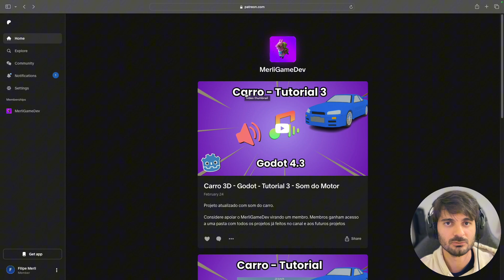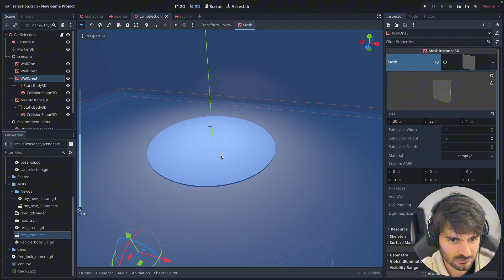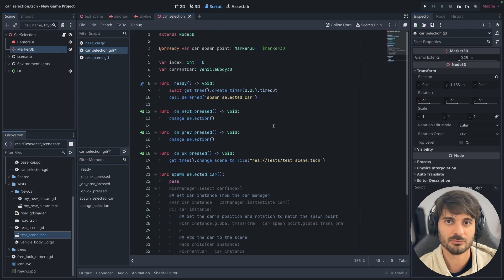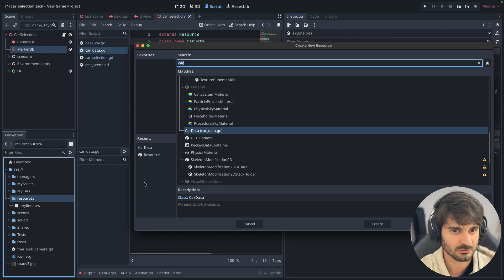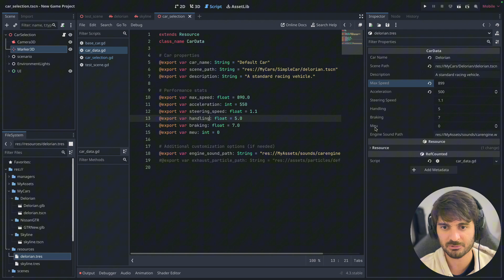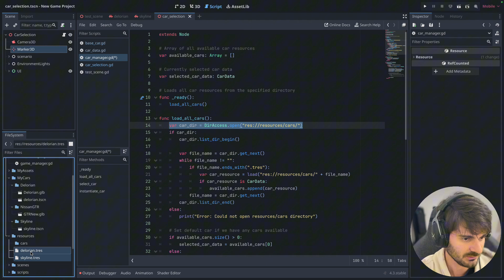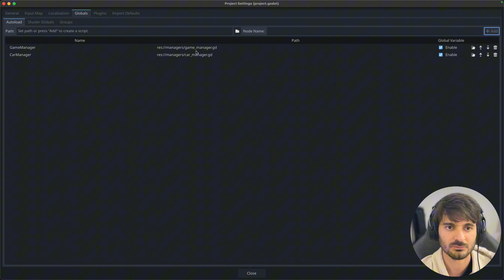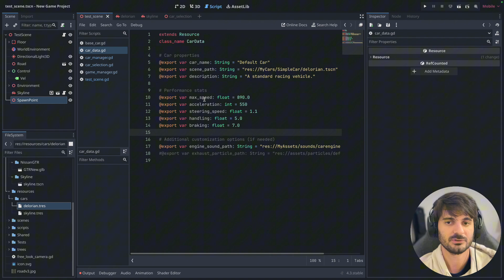Carro 3D - Godot - Tutorial 4 - Seleção de carro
Tutorial de como fazer um menu de seleção de carros para o jogo de carro na Godot 4.3.

💬💬 Comente aqui o tema do proximo video 💬💬

Intro: 00:00
Cena de seleção: 02:01
Resource(CarData): 03:50
Autoload/Manager: 08:28
Finalizar tela seleção: 13:01
Resultado final: 15:21